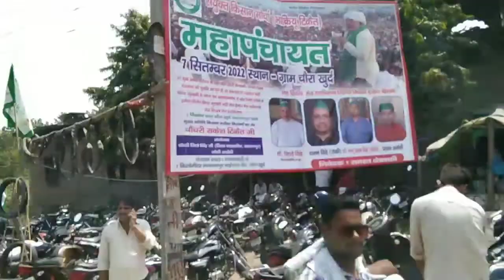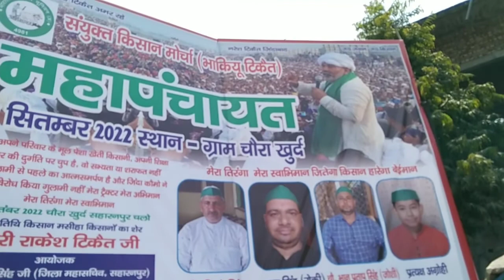किसान नेता राकेश टिकैत हमारे गांव में आये ( चोरा खुदरा ) !! Full vlog